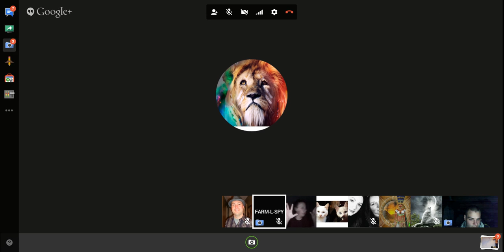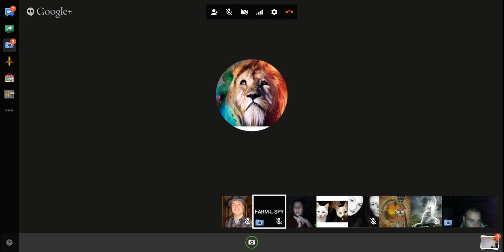František Channeling Naasair from Betelgeuse